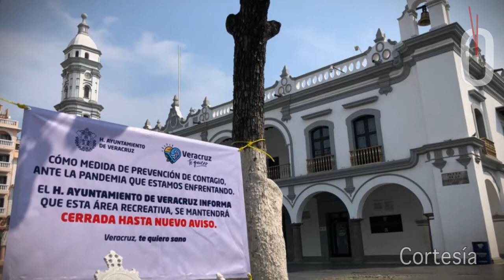Tegogolos / Magno Garcimarrero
Tegogolos; es la columna Mata antenas, de Magno Garcimarrero Ochoa